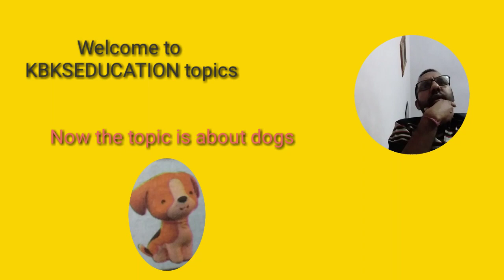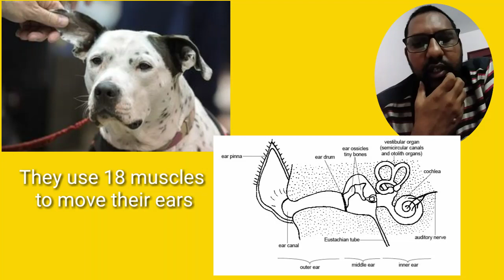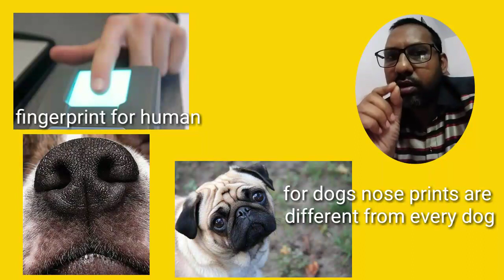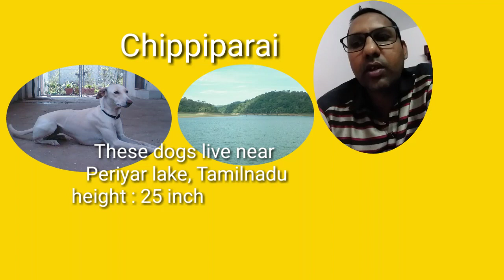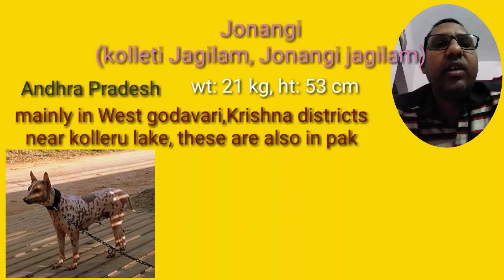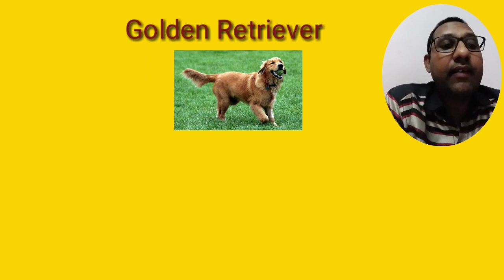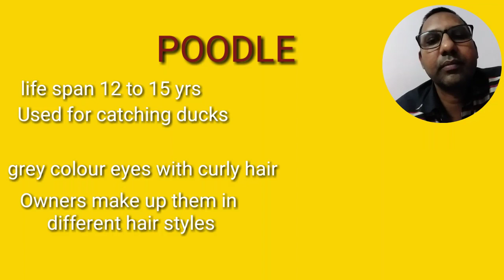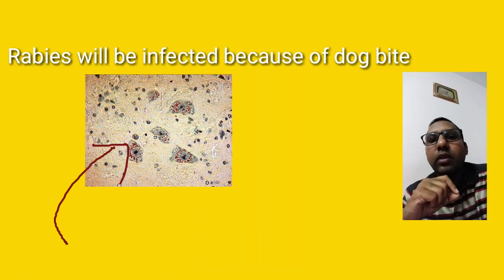Dog's history and it's popular breeds|KBKS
Dog, faithful animal. Good listener, four hundred races. Discussed about popular breeds. American Kennel Club, Kennel club of India. Chippiparai, Mudhol Hound, Kolleti Jagilam, Kolleru Lake, Andhra, Tamil Nadu, Karnataka, German Shepherd, Laboroder Retriever, Great Dane, Poodle, Beagle etc.Rabies, Australian Bat Lyssa Virus.
some images from commons.wikimedia, pixabay,Flickr,pxfuel,Wikipedia etc.